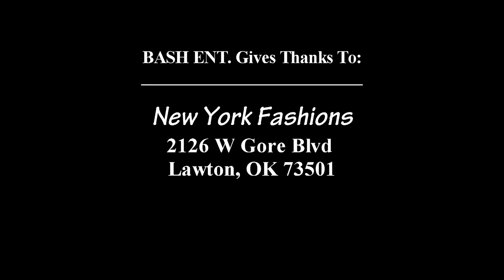Cloud 9 Ft. Riley J.- Number One (Official Music Video)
BASH Ent. own Cloud 9 featuring Riley J. with his new track called Number One off of his new album coming soon called Fathers Day.  Also playing a role in video wanna give a S/O and thanks to boxing champ and Lawton own Grady Brewer who let us use his gym while shooting.  Also wanna give thanks to New York Fashions for outfits for video